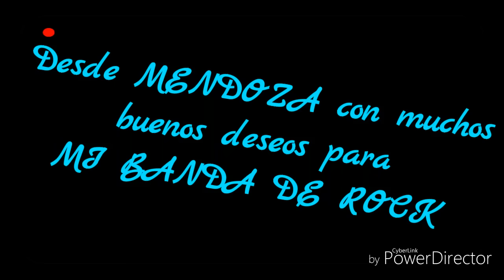POBRE LUIS-LA BERISO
Un sencillo vídeo para q puedan escuchar esta canción que ocupa el lugar número 13 en el CD Pecado Capital...